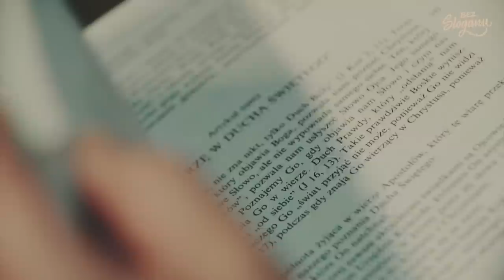Trzej Królowie? | Króli czy mędrców? | O co chodzi w tej uroczystości? | bEZ sLOGANU (521)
Czy Trzech Króli było trzech? Pytanie głupie? Hm... Dlaczego Kościół świętuje to wydarzenie? A jest to jedno z najstarszych uroczystości w Kościele? Zaraz, zaraz, to byli królowie czy mędrcy? Co mówi Biblia?
Chcesz przyjechać na rekolekcje, które prowadzimy? Więcej na
​►Codziennie na żywo, live, 21.45
​​​​​►Raz w tygodniu - offtopic​​​